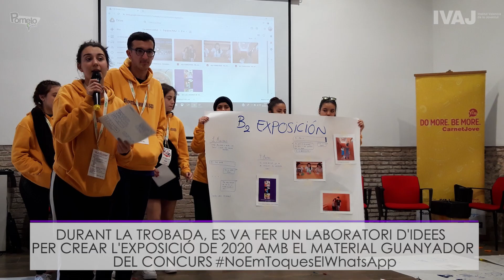Trobada NoEmToquesElWhatsapp 2020 - IVAJ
Reportatge de la Trobada juvenil dels guanyadors del concurs 'No em toques el whatsapp 2020'